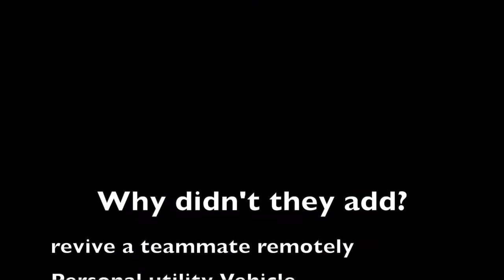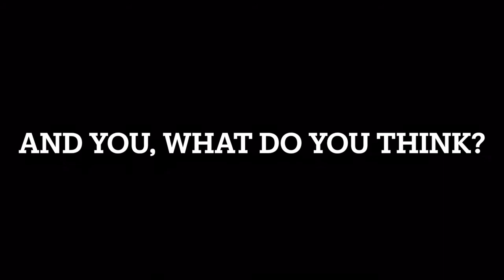DJ vs First Responder Who is the best Watch Dogs Legion